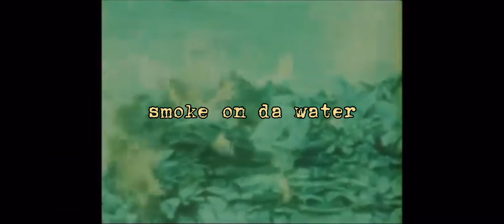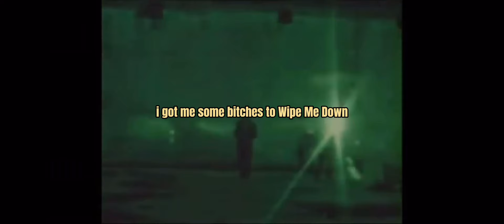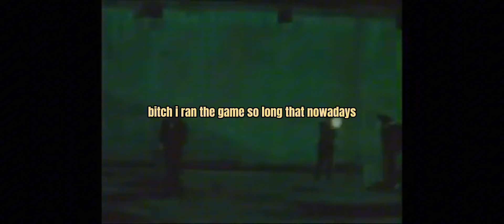$LIM GUCCI x 99ZED - SMOKE ON DA WATER (LYRIC VIDEO)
bby press prouductions
rimbyoff

$lim Gucci

X - slimgucci59

99zed

produced by 99zed